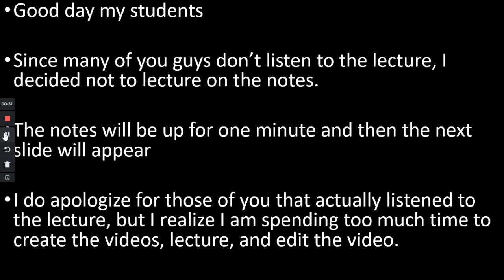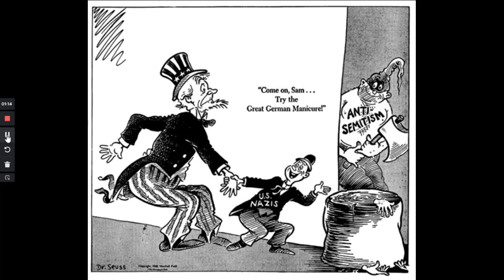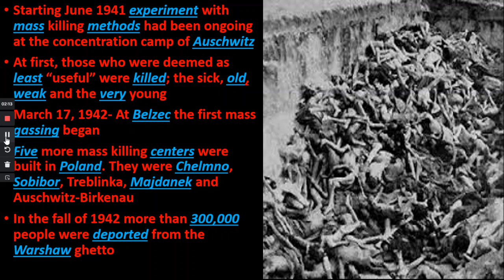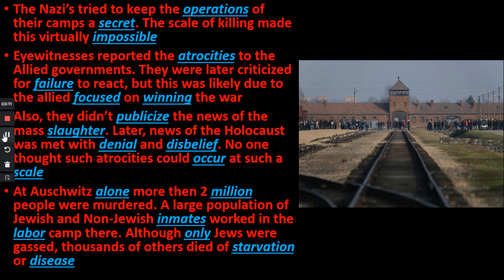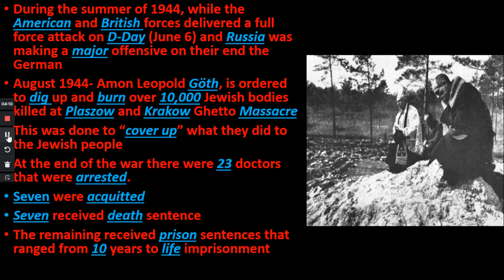World History- Week 37- Holocaust part 3